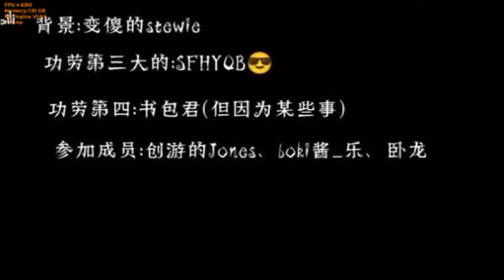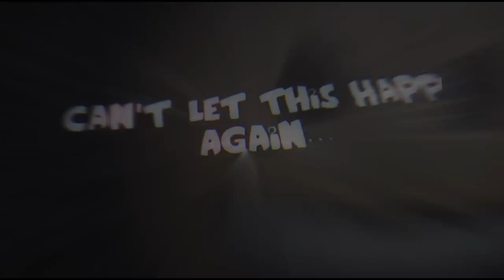ş ĥ ø ẅ ð ō ẁ ņ